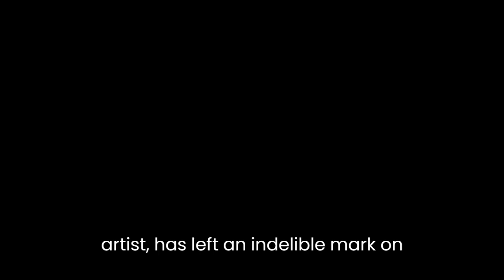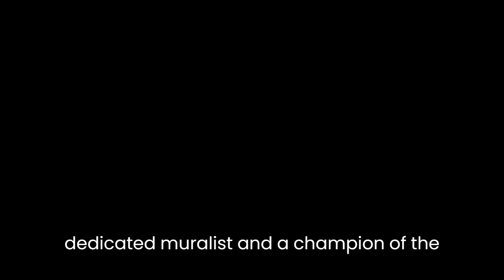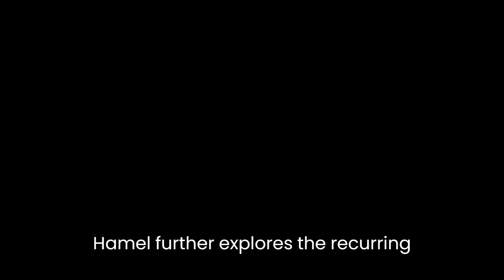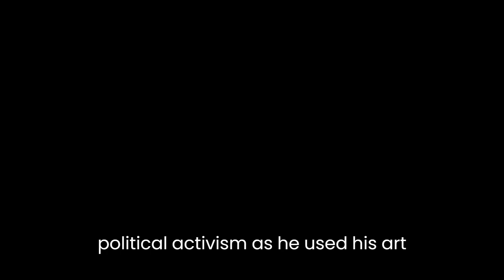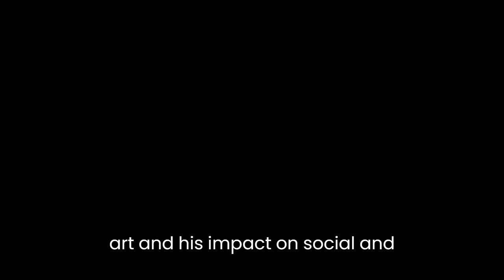"Diego Rivera" By Pete Hamill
Diego Rivera, a renowned Mexican artist, has left an indelible mark on the world of art through his extraordinary talent and profound social and political commentary. In the essay "Diego Rivera" by Pete Hamill, the author explores Rivera's life, artistic achievements, and the underlying themes in his works. Through a meticulous examination of Rivera's art and the socio-political context in which he lived, Hamill reveals the artist's commitment to portraying the struggles of the working class and the complexities of Mexican identity.Hamill begins his analysis by discussing Rivera's early years and the influences that shaped his artistic vision. Born in 1886 in Guanajuato, Mexico, Rivera's childhood was marked by the political upheavals of the time, including the Mexican Revolution. These formative experiences deeply influenced his art, leading him to become a dedicated muralist and a champion of the Mexican people. Hamill emphasizes Rivera's belief in the power of art to effect social change, with murals serving as a means to communicate his socio-political ideas to a wider audience.The author delves into Rivera's distinctive artistic style, characterized by its boldness and grandeur. Rivera's murals, often painted on a monumental scale, combine realism with elements of indigenous Mexican art, creating a unique aesthetic. Hamill describes Rivera's use of vibrant colors and his meticulous attention to detail, which breathe life into his subjects and capture the essence of Mexican culture. Through his art, Rivera sought to celebrate the ordinary workers and peasants, elevating them to the status of heroes and emphasizing their integral role in Mexican society.Hamill further explores the recurring themes in Rivera's work, highlighting his commitment to social justice and his exploration of Mexican identity. Rivera's murals often depicted scenes of laborers, peasants, and indigenous peoples engaged in their daily struggles. By depicting their hardships and triumphs, Rivera aimed to shed light on the social and economic inequalities prevalent in Mexico at the time. Hamill underscores the artist's desire to convey the complexity of Mexican identity, drawing inspiration from both pre-Columbian civilizations and the modern era.Throughout the essay, Hamill underscores the significance of Rivera's artistic contributions beyond the realm of art. Rivera's murals became a platform for political activism, as he used his art to challenge the status quo and advocate for social change. Hamill highlights Rivera's involvement with the Mexican Communist Party and his controversial depiction of Lenin in one of his murals. Despite facing criticism and opposition, Rivera remained steadfast in his commitment to championing the working class and promoting revolutionary ideals.In conclusion, Pete Hamill's analysis of Diego Rivera's life and art provides a comprehensive understanding of the artist's significance in the realm of Mexican art and his impact on social and political discourse. Rivera's art not only showcases his technical brilliance but also serves as a powerful tool for social commentary and cultural representation. By examining Rivera's murals and their underlying themes, Hamill reveals the artist's unwavering commitment to depicting the struggles and aspirations of the Mexican people, ultimately solidifying Rivera's place as a visionary artist and a voice for the marginalized.